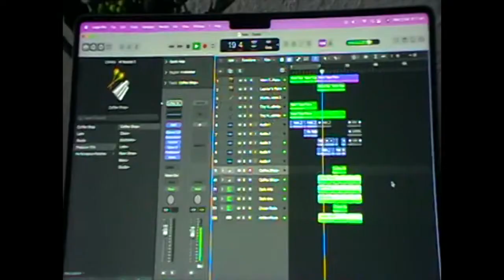kieth dragon - Nothing (Official Video)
musicvideo for the debut red-hot lofi dance pop single from ex semi-pro tennis coach kieth dragon.

Filmed by Florence Campbell
Filmed by William Pine
Filmed by kieth dragon
Edited by kieth dragon

I love my friends, I went to Mallorca and made this video with them. They are gorgeous human beings and I'm so lucky to be able to do stuff like this with them. They are super talented xo

Music written and produced by kieth dragon
Extra production and music from Flavio Gonnellini
Mixed and mastered by Rupert Clervaux